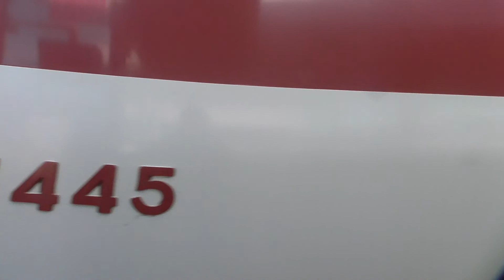【近鉄電車】普通青山町駅行き 伊賀神戸駅ぺーぺー踏み切り